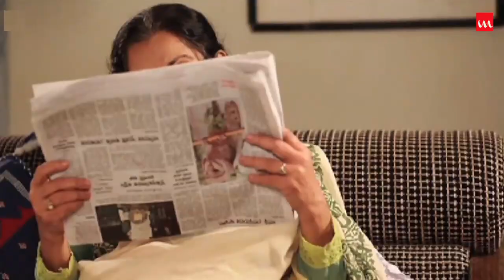Vorer Phool | ভোরের ফুল | Nayeem | Monia | Tomalika | Chayanika Chowdhury | Bangla Natok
Drama Name – Vorer Phool
Major Cast – Dilara Zaman, Shams Sumon, Tomalika, Shaid Babu, Munia, Jinnat luhana luna,
Story – Chayanika Chowdhury
Story  & Screenplay – Chayanika Chowdhury
Chief Assistant Director – Amitabh Ahmed Rana &  Subrata Mitra
Cinematography – Sujon Mehmud
Makeup Artist – Mamun
Story Time: 1:00:49